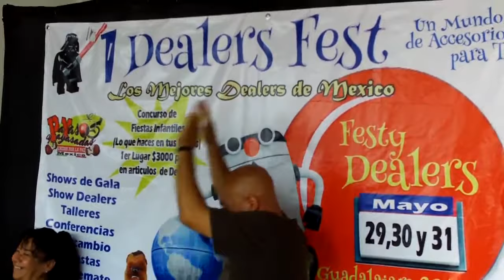Payasos Malavaristas Profesionales